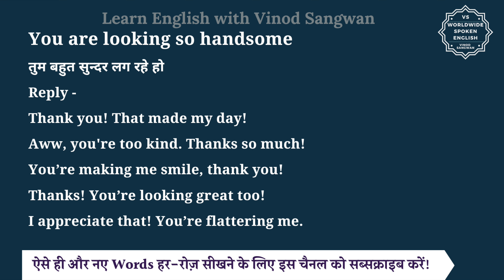You are looking so handsome meaning in Hindi | You are looking so handsome means | English to hindi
इस वीडियो में आप You are looking so handsome का हिंदी में मतलब समझेंगे और साथ में You are looking so handsome का pronunciation भी सीखेंगें यानि की आप You are looking so handsome के अर्थ के साथ साथ ये भी सीखेंगें की You are looking so handsome को कैसे बोले या You are looking so handsome को बोलने का सही तरीका क्या है |

तो बस एक मिनट में सीखिए You are looking so handsome को|
Let’s learn Hindi Meaning of You are looking so handsome in detail.

You are looking so handsome का हिंदी में अर्थ होता है
तुम बहुत सुन्दर लग रहे हो

Reply -

Thank you! That made my day!

Aww, you're too kind. Thanks so much!

You’re making me smile, thank you!

Thanks! You’re looking great too!

I appreciate that! You’re flattering me.

You are looking so handsome को इन उदाहरणों से और अच्छे से समझ सकते हैं